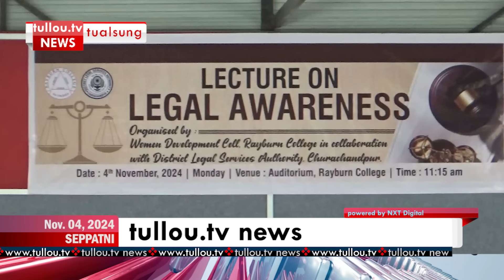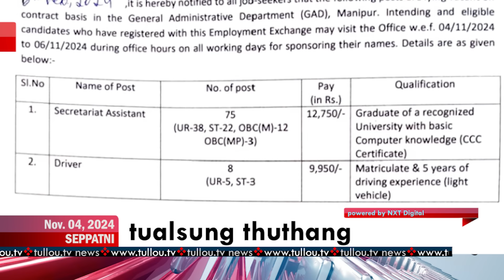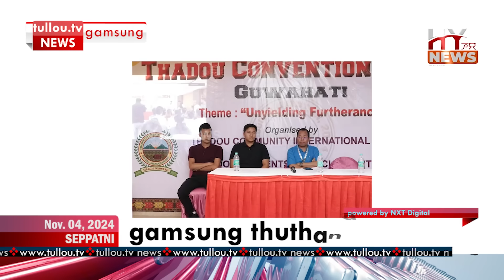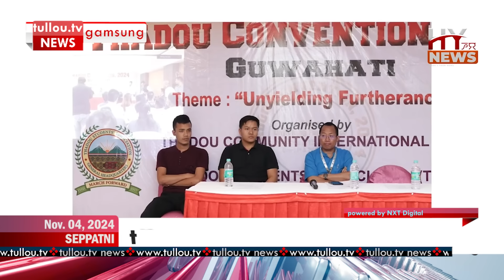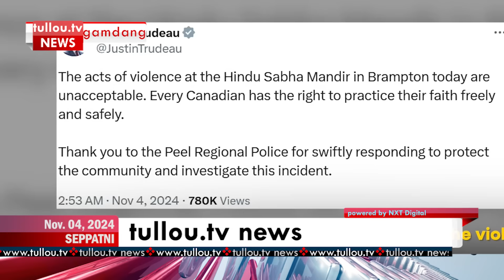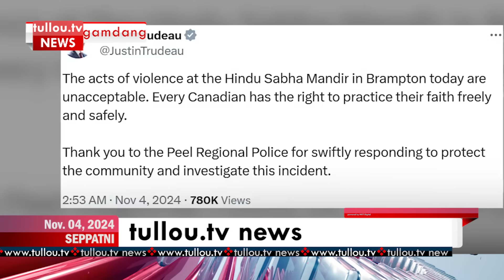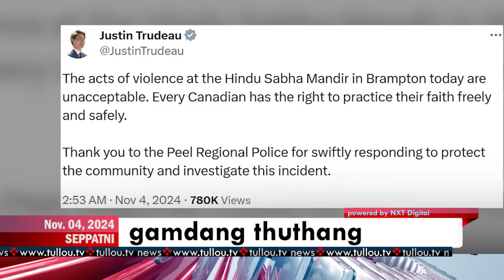tullou.tv news | november 4, 2024